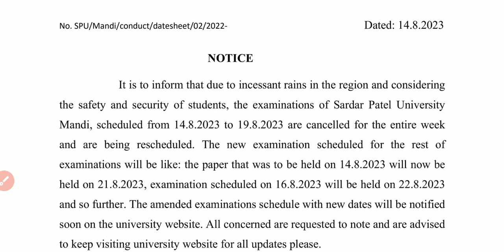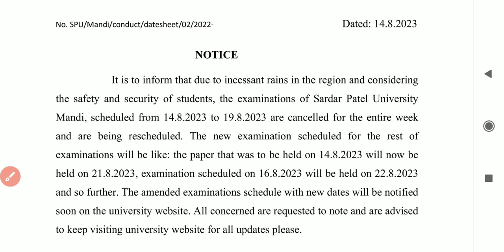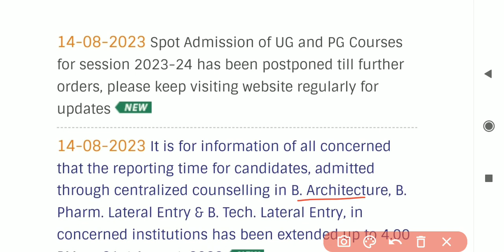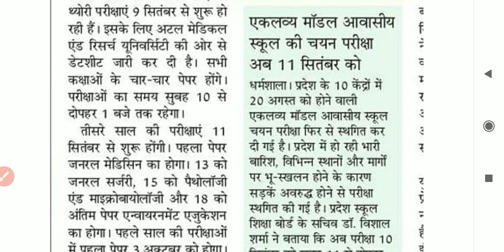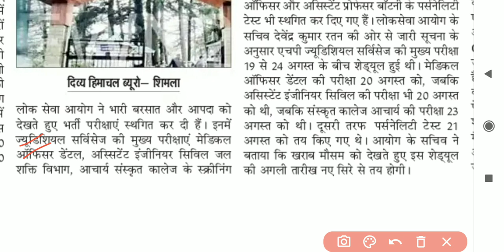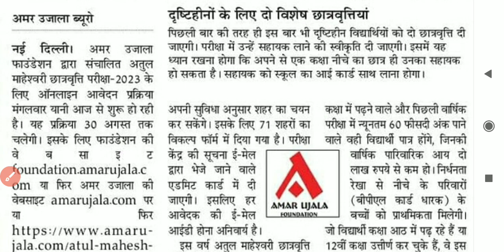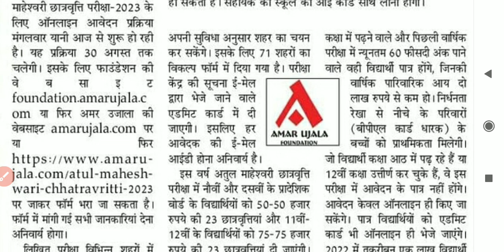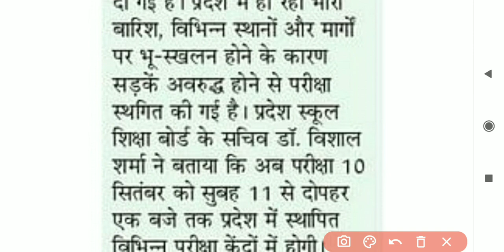HPU Updates I SpU Upadate I HPTU I BDS I Scholarship I HPPSc interview postponed I Consling postpone